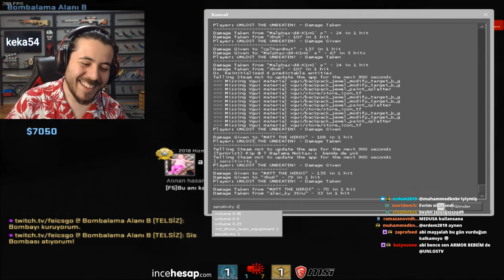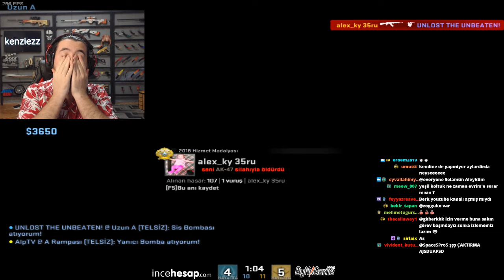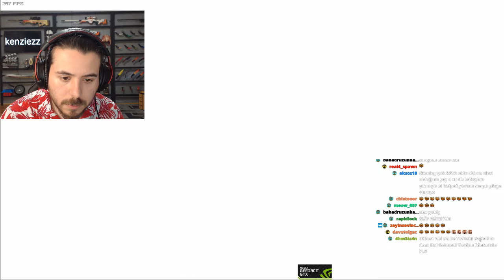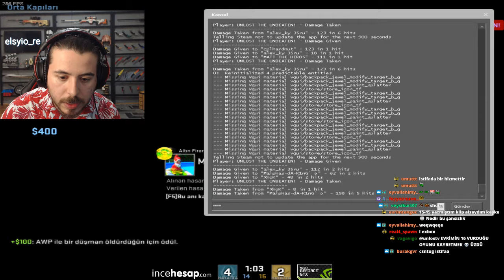UNLOST BUGÜN GÜNÜNDE GALİBA! CS GO AŞIRI ÇEKİŞMELİ REKABETÇİ